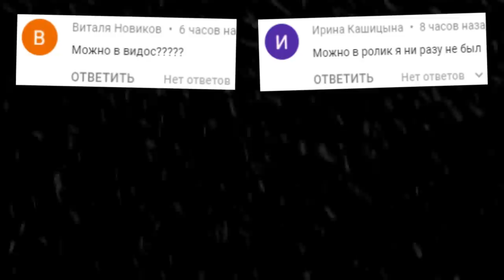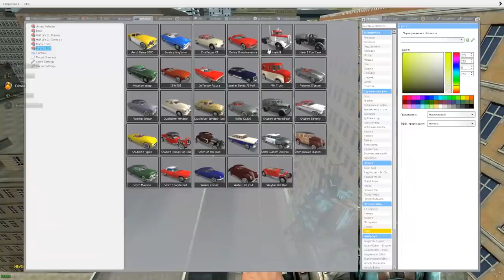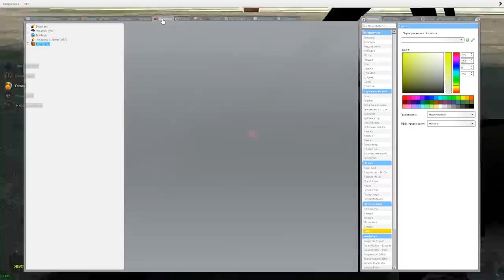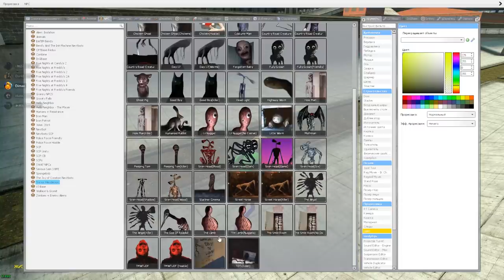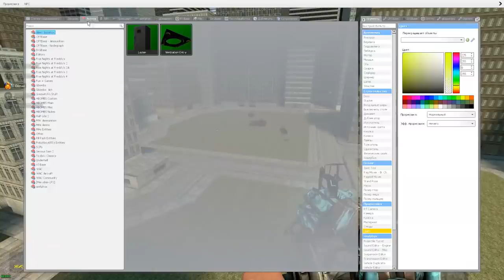СИРЕНОГОЛОВЫЙ В БИГ СИТИ ГОНЯЕТСЯ ЗА НАМИ ГАРРИС МОД SCP ► Garry's Mod